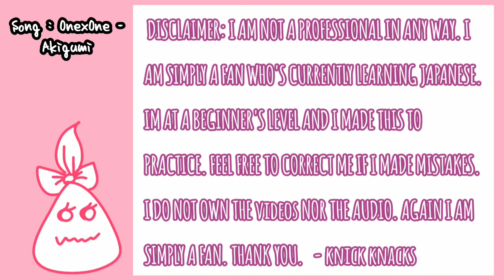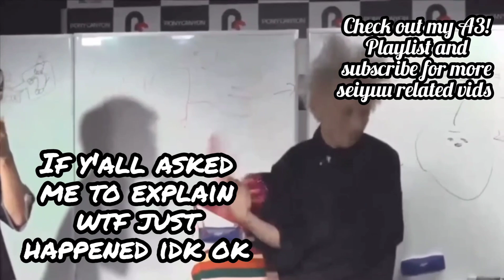「ENG SUB」A3! | Punishment Game (Sawashiro Chiharu and Takeuchi Shunsuke)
Edit  (Date : 08/10/2020)
@1:04 , I would like to correct it as : Recently, something big has started to grow here. It isn't a big change but it's a mistake due to my carelessness.

Okay I forgot to mention but they were supposed to do a "Chest kyun" etude. (Kyun is when your chest tightens from feeling intense emotions ) (๑˙❥˙๑)

Can y'all correct me if I got Chiharu-san's dialogue wrong cause IM GENUINELY CONCERNED LMAO

I love Takeuchi-kun, the TALENT (灬º‿º灬) I was so immersed into his acting. Chiharu-san's jokes got him acting sassy too and it made my heart LEAP (´ . .̫ . `)

Find me dead somewhere ┐(´(エ)｀)┌

Seiyuu featured :
Sawashiro Chiharu (Settsu Banri and Chihako)
Takeuchi Shunsuke (Hyodo Juza and Takeko)
Hama Kento (Nanao Taichi)
Kumagai Kentarou (Fushimi Omi)
Jose Yuichi (Furuichi Sakyo)
Konishi Seiya (Izumida Azami)

Hello~ I'm Nikki and I'm just a simple weeb in Highschool self studying Japanese. I do want to improve so if you have criticism or tips for my grammar, vocabulary and/or editing then please let me know.